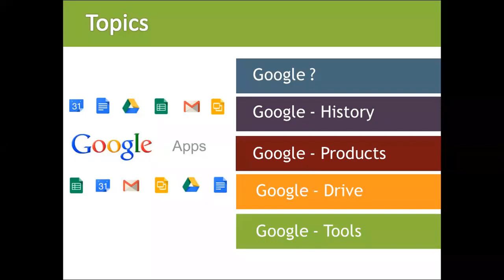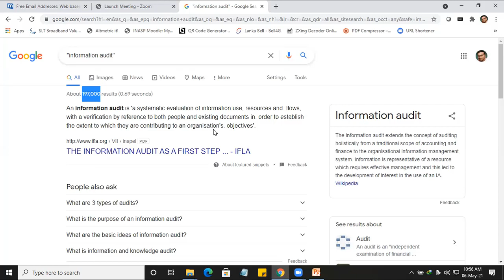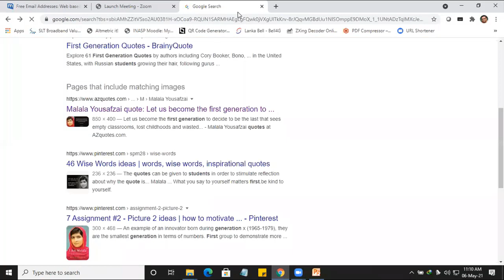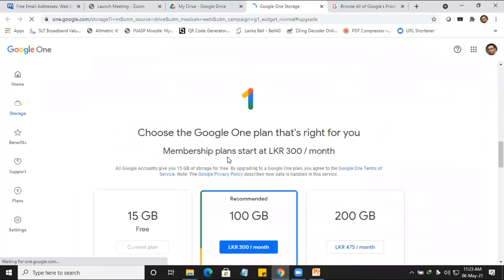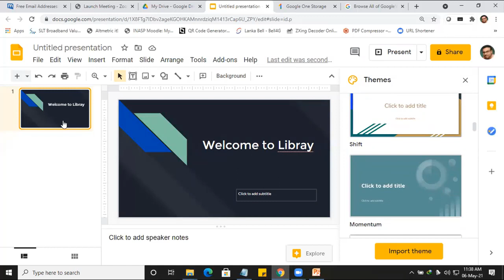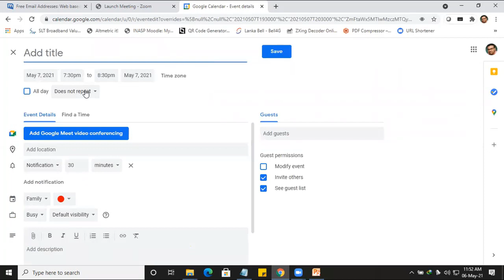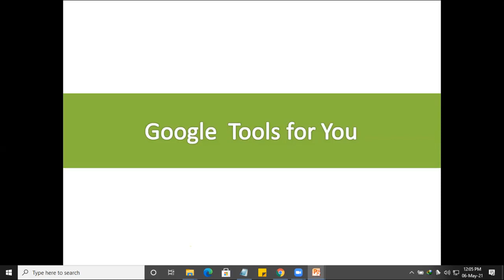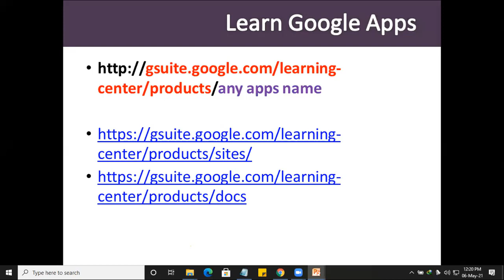Google Workspace for library office work - Tamil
A free online workshop organized by the Academic Library Group of Sri Lanka Library Association (SLLA).